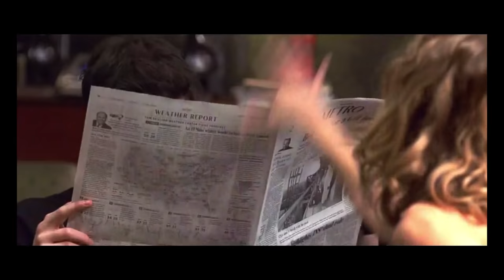Reamonn - Supergirl (Wicker Park)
You’re a supergirl.

Movie by Paul McGuigan

Starring Diane Kruger & Josh Hartnett

Movie: Wicker Park

A.

I DO NOT OWN THE MOVIE NOR THE SONG. Made using Adobe Premiere.